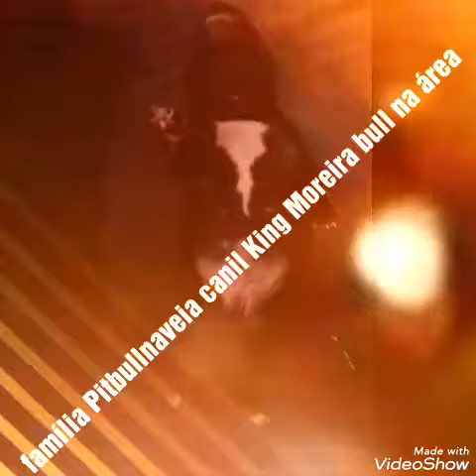23 de setembro de 2019